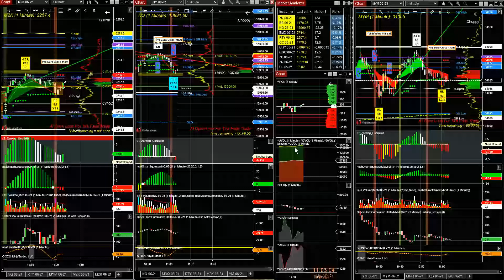Daytraderworld 04 16 2021 10 57 094 AM Into 11am Pre Euro Close Scalp Plays Nice Quick Win